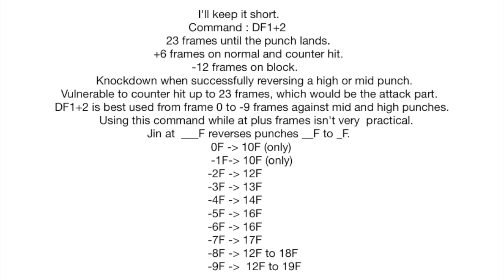JIN'S CONFIDENCE: DF1+2 PUNCH REVERSAL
The video explains the use and practicality of df1+2 in it's entirety according to framedata.
Follow ups aren't exhibited because most of us should know by now. Just in case some don't.
commonly:
ff2, f4, d1, db223, d2
also useful:
b3, db2, b21, d4, df1